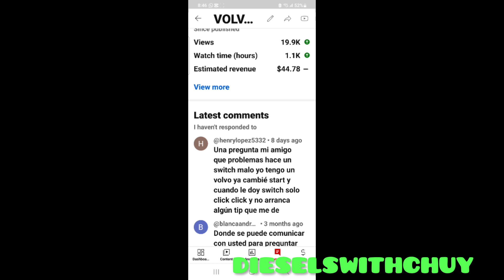TRUCK WON'T START TROQUERO SI TU TROQUE HACE CLICK CLICK NO ENCIENDE AQUI TE EXPLICO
Aquí le contesto a uno de mis seguidores que me hizo esta pregunta de que su toque no enciende yo aquí trato de ayudarlos ojalá les sirva este video con experiencias que yo eh tenido ojala la a ti te sirva muchisimas gracias bendiciones
Si no puedes arreglarlo lleva tu troke con un mecánico profesional o al dealer Pero ojalá que ayuden estos consejos que yo te puedo dar saludos y bendiciones